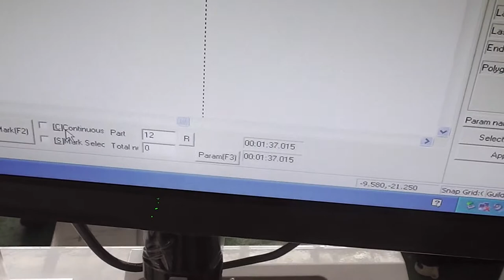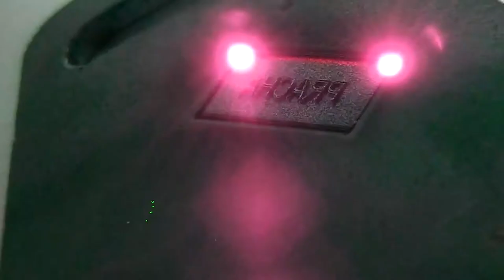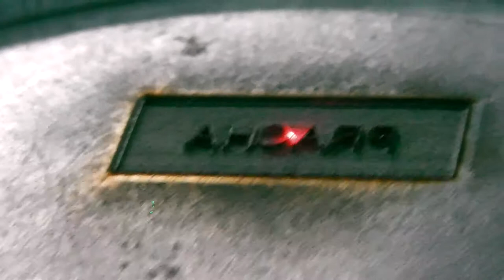stainless steel engraving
Ivy Xu
Jinan Xintian Technology Co., LTD.
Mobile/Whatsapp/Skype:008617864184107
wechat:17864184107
Address: NO.316 Xinggang road,Jinan City, Shandong province,China.